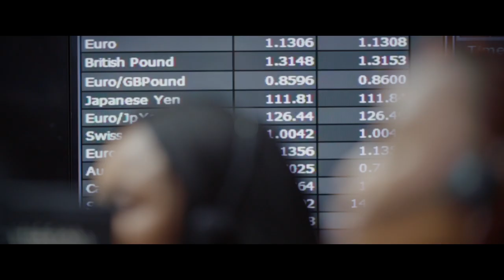Access: More Than Banking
Access: more than banking is our new identity, built on our long standing philosophy. In a bid to become the world’s most respected African Bank and provide unrivalled customer experience through innovation and technology, we are changing the face of banking in Nigeria in a meaningful way.